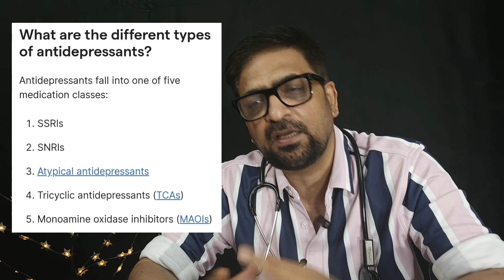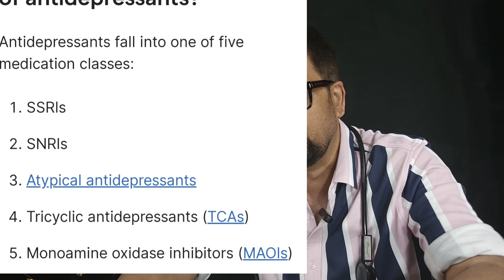Wonder & Best Medicine for Depression ! यह है डिप्रेशन की बेस्ट दवा! दवा अंदर डिप्रेशन छूमंतर!